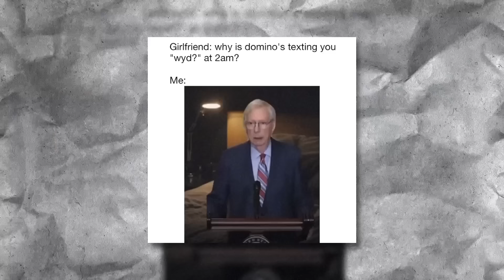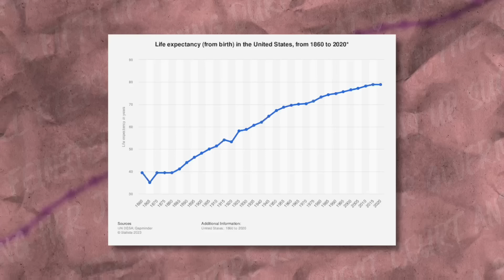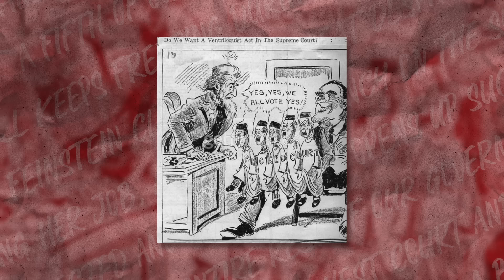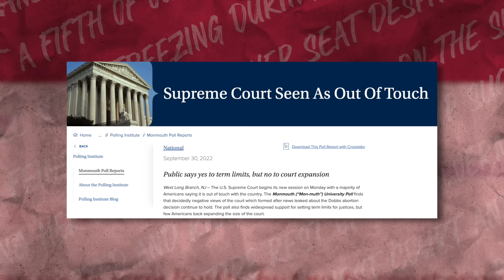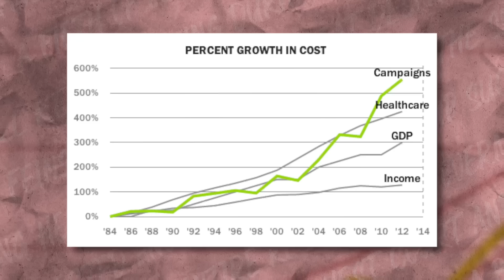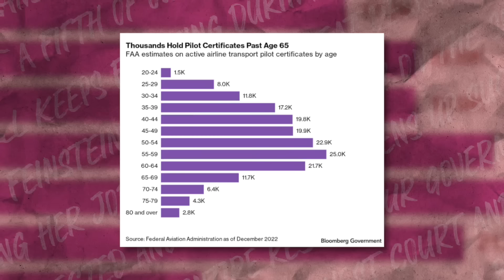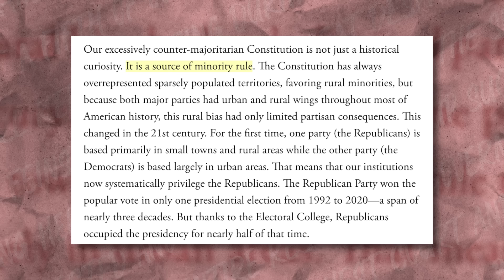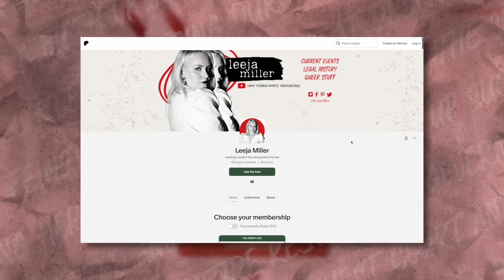You're Wrong About Term Limits.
💌 Snail Mail:
40 S 7th Street

𝗣𝗥𝗢𝗗𝗨𝗖𝗧𝗦